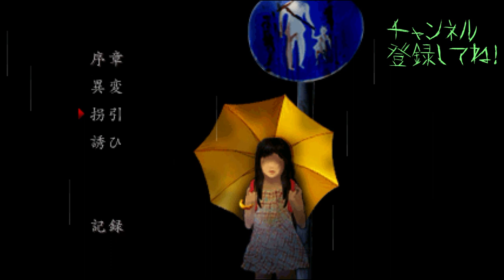ハロウィンだしホラゲーしよう？！#5【つぐのひ:第三話】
-概要
学校帰りの女子小学生、つぐみ。
　いつも入れ違いで買い物に行くおかあさんが失踪し……。

ぜひ見て言ってね！